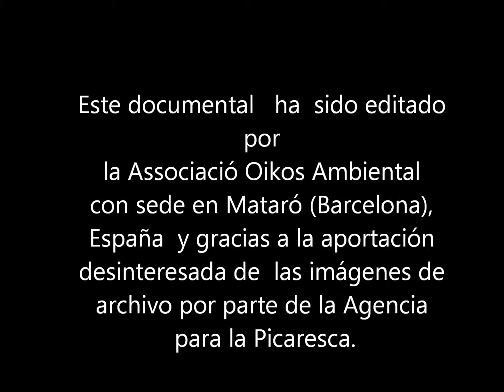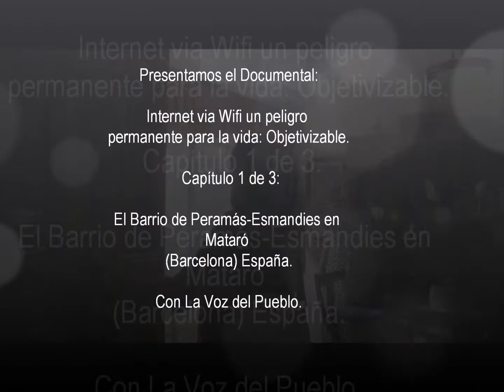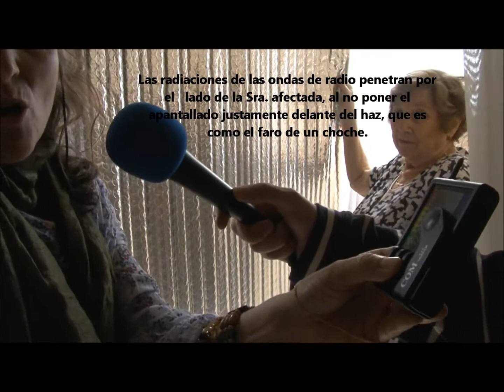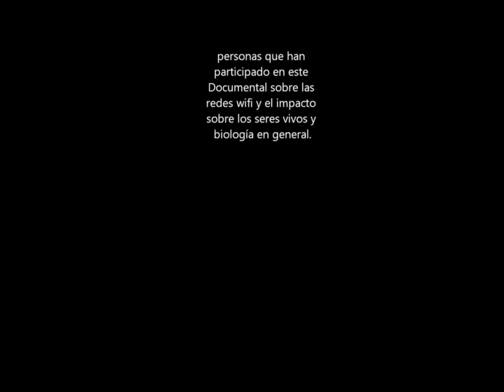Capítulo 1 de 3 Internet Vía Wifi un peligro permanente para la biología 27082012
Documental :Internet via Wifi un peligro permanente para la biología :Objetivizable.

Este documental   ha  sido editado por la Associació  Oikos Ambiental ,con sede en Mataró (Barcelona), España  y gracias a la aportación desinteresada de las imágenes de archivo por parte de la Agencia para la Picaresca y de los vecinos y afectados que han colaborado en la realización del mismo de los Barrios de Peramás-Esmandies, Cerdanyola y los Molinos en Mataró (Barcelona), España.

Ayer presentamos el Avance :Nos encontramos  envueltos por ondas de Internet Wifi un peligro permanente para la biología - Mataró (Barcelona), España a 25 de Agosto de 2012.

Y hoy 27 de Agosto 2012 presentamos el primer capítulo de una serie de 3. El primer capítulo el protagonista es el Barrio de Peramás-Esmandies, el segundo capítulo toma el protagonismo el Barrio de Cerdanyola y en el último capítulo lo será el Barrio de Los Molinos.
 Un documental que pone voz a los afectados de  Mataró por los sistemas inalámbricos. Hechos que se dan de manifiesto en todo el planeta Tierra.

El internet vía wifi es un peligro permanente para la vida . Los ordenadores personales, teléfonos móviles de última generación ponen en peligro la salud de las personas y su medio ambiente.

Este Documental  posee un carácter sumamente instructivo e informativo
advirtiendo a través de la Voz del Pueblo como protagonistas 3 Barrios de Mataró (Barcelona) , España , a la sociedad de los efectos nocivos de  los sistemas wi-fi. Sus ondas  irradian bombardeando a la población, día y noche ,tanto en casa, en el colegio, en los parques, en las bibliotecas, en los espacios públicos, en el trabajo ...  con la aparición de insomnio , cáncer, dolores de cabeza, irritabilidad, hipersensibilidad electromagnética, etc. debido a la gran explosión en pocos años de estas redes inalámbricas que nos envuelven por doquier , incluso en hospitales... Una energía que contamina el medio ambiente y a los seres vivos que habitan el Planeta Tierra.
  El documental  detalla sucesos muy curiosos ocurridos en la ciudad de Mataró (Barcelona), España que se pueden extrapolar a otros lugares del globo terráqueo.

Contiene manifestaciones de diversas personas  afectadas por la radiación que emiten este tipo de sistemas.

Un documental INTERPRETADO POR Afectados  de Mataró (Barcelona), España, donde se encuentran ubicadas estas redes wifi.  3 Barrios que dan protagonismo a la VOZ DE PUEBLO.

Agradecemos la colaboración desinteresada de todas las personas que han participado en este Documental sobre las redes wifi y el impacto sobre los seres vivos y labiología en general.

Se encuentra en construcción :Web de la Plataforma Estatal contra la Contaminación Electromagnética , PECCEM, como se da el caso que se encuentra en construcción, , cuando esté activa posicionando en cada Provincia en el map del inicio podremos ver los grupos en acción

Web de la Alianza Internacional con todos los grupos de apoyo a nivel mundial.
International EMF Alliance
Petición para firmar el Llamamiento de Seletun:
Tu voz cuenta:

Nuestra web :Associació Oikos Ambiental con sede en Mataró (Barcelona, España.